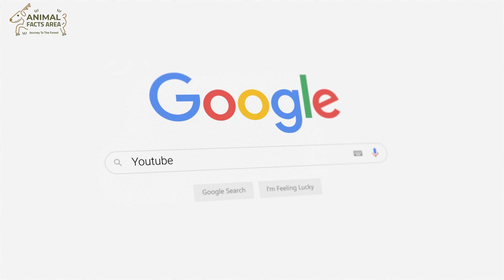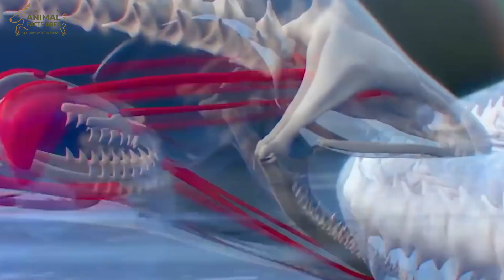Electricity kills a crocodile and more than 10 people at once - shocking facts about eel fish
The electric eel gets its name from its shocking abilities! Special organs in the eel’s body release powerful electric charges of up to 650 volts—that’s more than five times the power of a standard wall socket!
Can you imagine its ability to produce electricity?

Although electric eels have the power to be the bullies of the Amazon, they are actually not very aggressive animals. The eel uses its shock to stun prey and keep predators at bay.

Electric eels are nocturnal, live in muddy, dark waters, and have poor eyesight. So instead of using eyes, electric eels emit a weak electric signal, which they use like radar to navigate, to find a mate, and to find prey. Once prey is found, electric eels will use a much stronger shock to stun prey, usually smaller fish.

Electric eels can grow up to 8 feet in length. Despite their appearance, electric eels aren’t actually eels at all! They are more closely related to carp and catfish.

The shock of an electric eel has been known to knock a horse off its feet. Now that’s shocking
How do fish make electricity? - Eleanor Nelsen